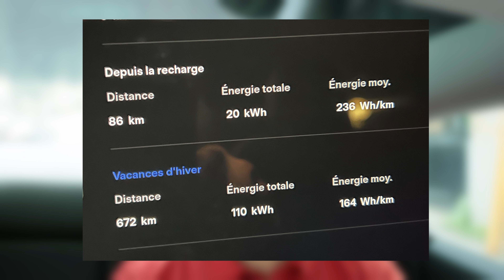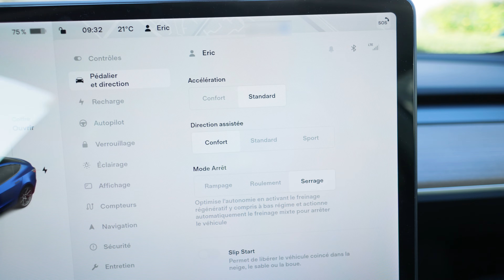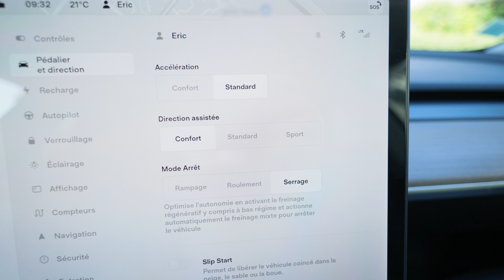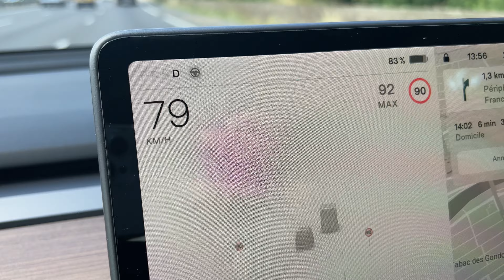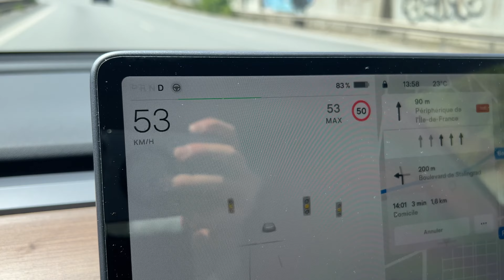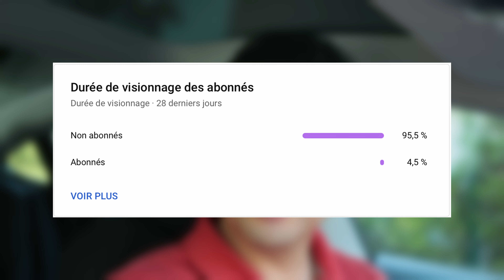Tesla nous aurait-il menti sur l’autonomie? 1 an en Tesla Model 3 - Ce que vous devez savoir!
Je roule en Tesla Model 3 depuis plus d'un an, je partage avec vous quelques chiffres sur l'autonomie, la consommation, le coût à l'usage et je vous initie à l'éco-conduite.

00:00 Intro
00:37 Autonomie et consommation
04:17 Conduite et éco-conduite
08:21 Coût à l'usage: Entretien et stationnement
10:45 Fin
N'hésitez pas à utiliser un des liens de parrainage ci-dessous (au choix) pour bénéficier de 3mois d'Autopilot amélioré pour la commande d'un Model Y/3/S/X ou même pour un essai 🙏🏻:

Je vous remercie par avance de votre confiance 🙏🏻

Voici les accessoires que j'ai Installé dans ma Tesla Model 3:
- Tapis de sol imperméable
- Repose pied alu
- le rangement coulissant
- le verre trempé Spigen
- les pédaliers alu
- kit de lumière de bienvenue de porte projetant le logo Tesla
- les caches écrou et centre de roue siglé Tesla
- le becquet imitation carbone
- les joints insonorisants
/!\ Le montage de ce kit nécessite d’être agile de ses 10 doigts et remet en question la garantie du véhicule, cependant c’est réversible ;)
Pour bénéficier d’une remise de 15% sur les produits Hansshow, n’hésitez pas à utiliser mon code:
ERICSTECH88

Pour soutenir ma chaîne voici les liens affiliés du matériel présenté et utilisé dans mes vidéos, ça ne vous coûtera pas plus cher, ça me permettra de toucher une commission de la part du site marchand:
- MacBook Pro 14 pouces
- Clavier Logitech Mx Mini keys
- Souris sans fil Logitech Mx Master 2S
- Moniteur UHD 4K LG UltraFine 27UN83A-W 27"
- Apple Airpods 3
- iPhone 13 Pro Max 256Go Graphite
- Coque Ringke Fusion pour iPhone 13 Pro Max
- Sac à Dos PEAK DESIGN Everyday Backpack Zip 20L v2 – Noir
- Canon EOS RP
- Micro sans fil RØDE Wireless Go
- Micro Movo VRX10: Movo VXR10
- Micro cravate Boya BY-M1
- Canon Speedlite 470EX-AI
- Canon RF 24-105mm F/4.0
- Objectif Canon RF 35mm F/1.8 Macro IS STM
- Carte mémoire pour le Canon EOS RP : SanDisk Extreme PRO 64 Go
- Aputure Amaran AL-F7
- DJI Mavic Air
-Carte mémoire pour le drône: SANDISK - 32 Go Carte microSD Extreme Pro
- K&F Concept Trepied Monopode Appareil Photo Rouge TM2515T1
- Philips Hue White & Color Ambiance Play X2 Blanc 6,6 W + Pont de connexion - Compatible avec Alexa
- Apple AirPods Pro
- Nouveau Apple MacBook Air avec Puce Apple M1
- NOVOO USB C Hub Portable, 8-en-1 Adaptateur USB-C
- Carte mémoire pour la switch : SanDisk MicroSDHC Ultra 128 Go